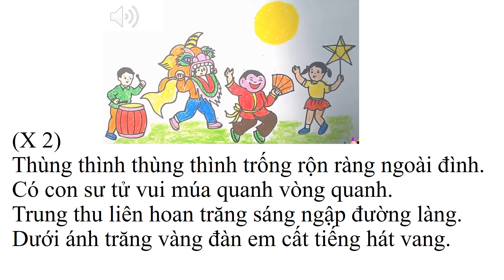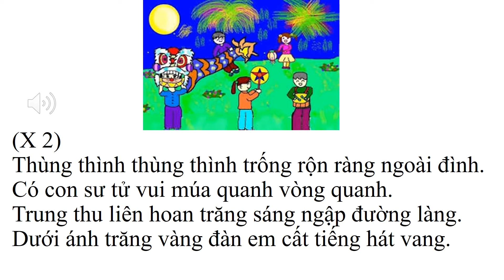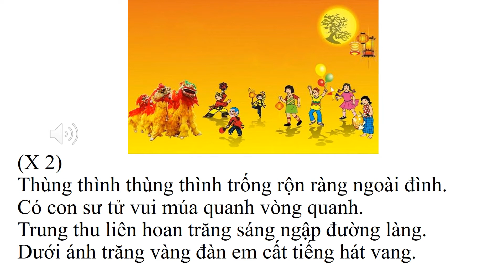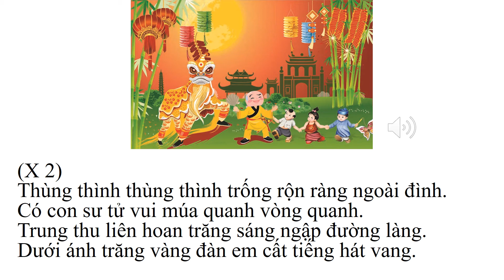MOON FESTIVAL SONG | BÀI HÁT: ĐÊM TRUNG THU